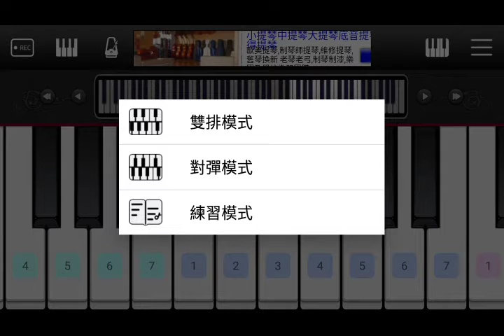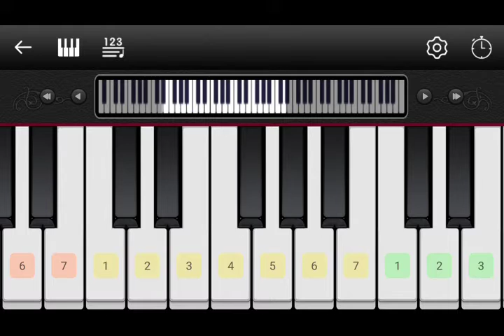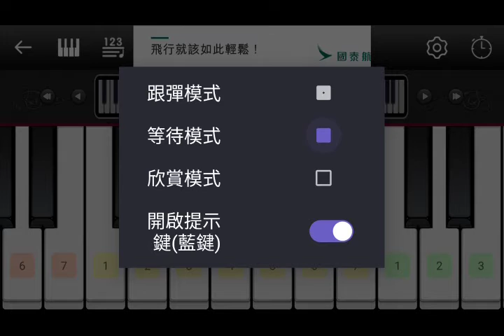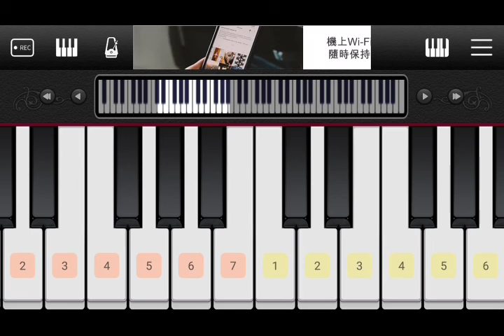record 20181120 163051探索簡譜鋼琴 手機應用程式app鍵盤加簡譜數字會顯示在手機螢幕上